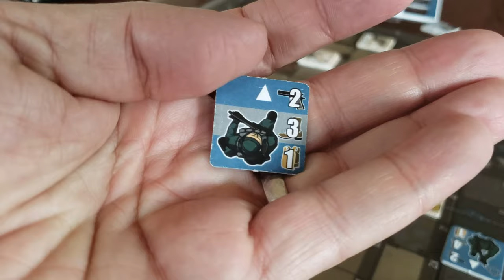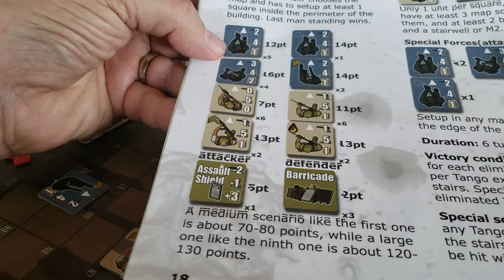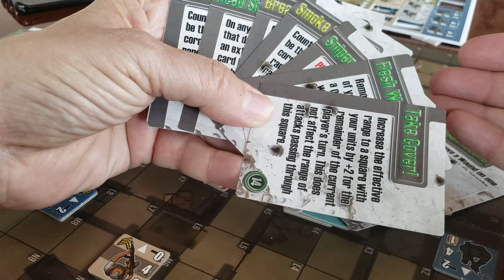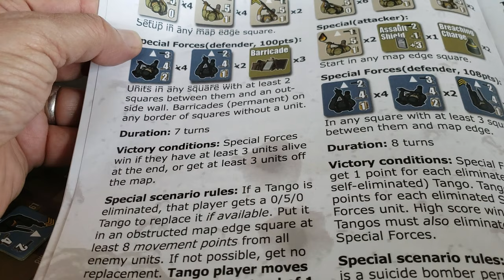Tango Down first play.